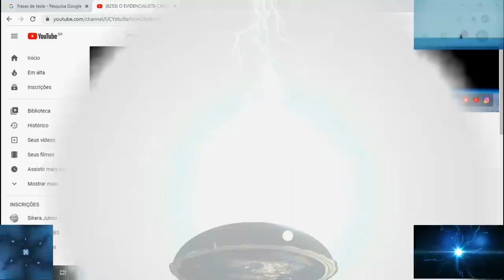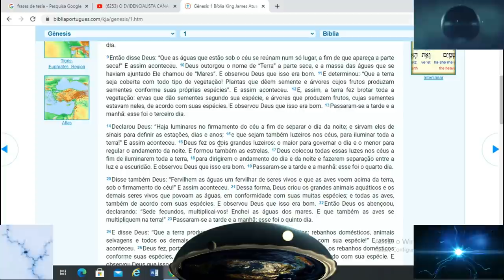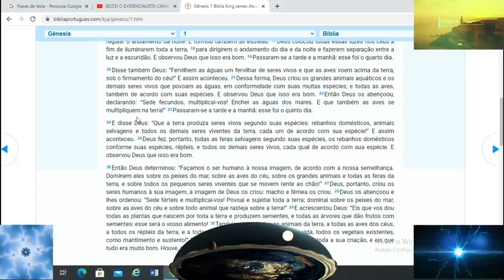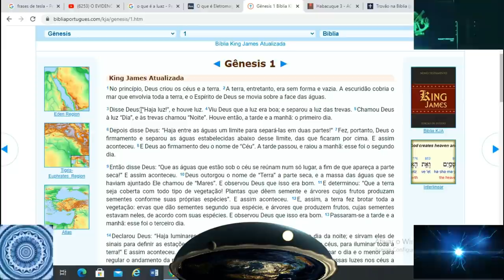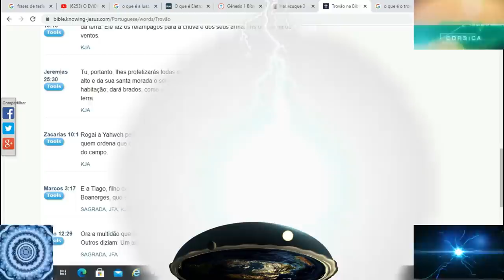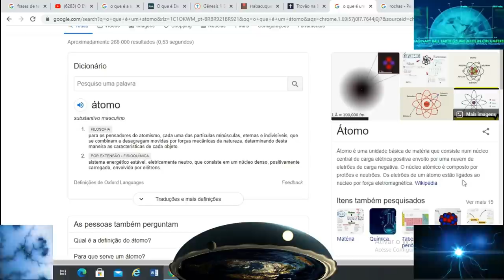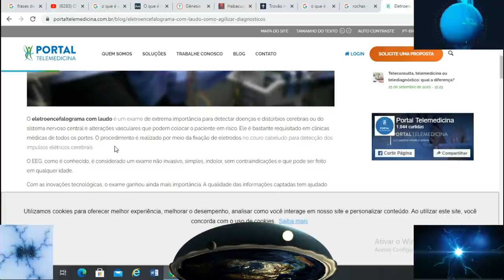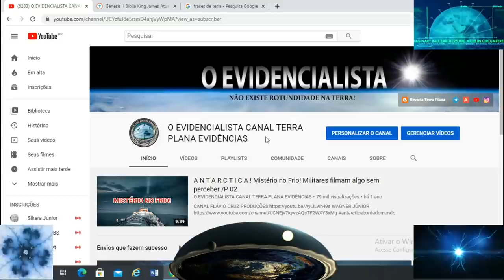O REINO ELÉTRICO! A ORIGEM DA TERRA PLANA E DA VIDA! A MATÉRIA NÃO EXISTE! TUDO É ELETRICIDADE!!